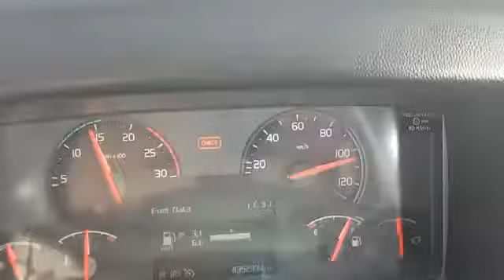Volvo B 11R i Shift Siddaganga Tours & Travels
Bangalore To  Vijaywada
Kolkata Highway